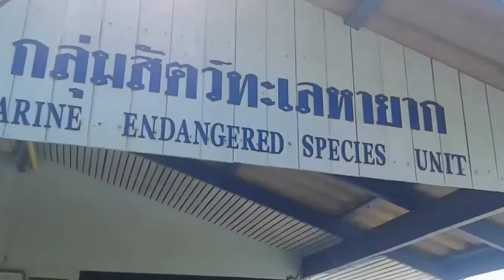Phuket's injured turtles rehab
These turtles are recovering at the Phuket Marine & Biological Center's endangered animals unit, near the Phuket aquarium in Cape Panwa. They were injured by fishing net and boat propeller accidents, while some are sick from consuming trash. Also see: